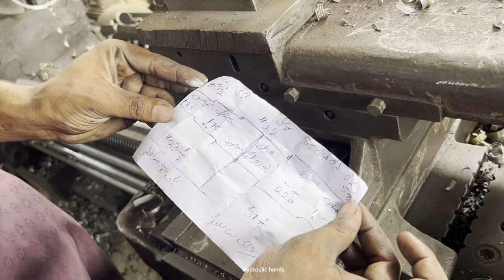How we made Incredible Giant Shaft for Huge Rolling Wheel with 150yrs old Machines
complete process of machining shaft and fitting to wheel